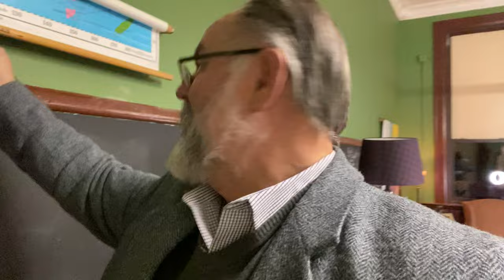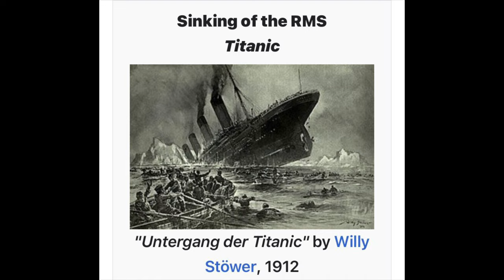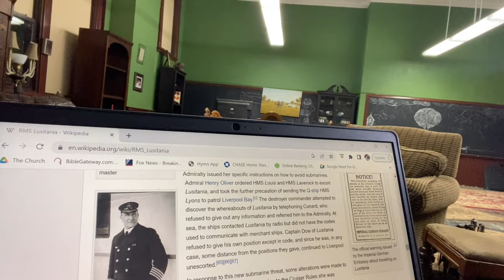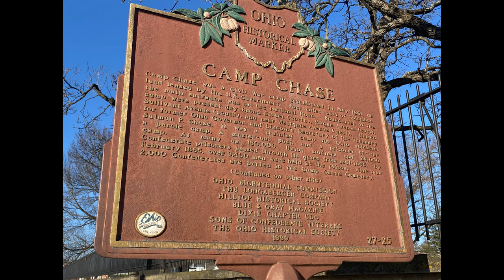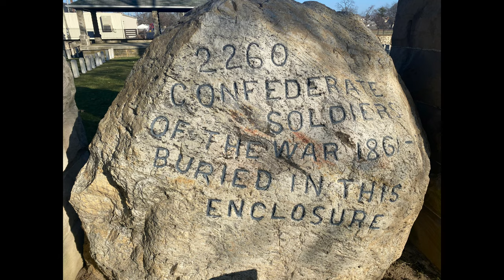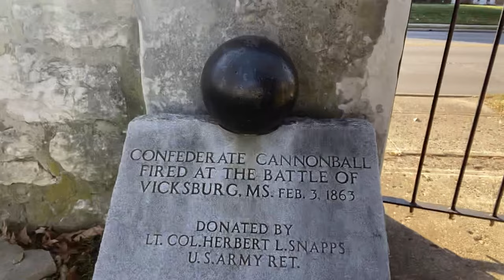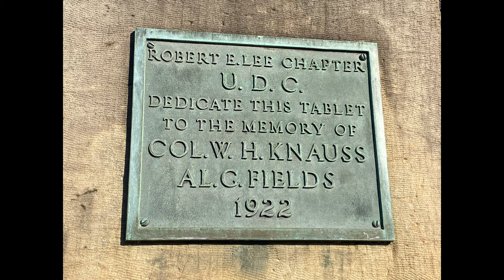Sharks, steamships, Jungle doctors￼ and disaster on oceans and rivers￼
This is an update on my progress and research for my book about Dr. Erik Hjalmar East. I made some great discoveries and learned about the greatest Maritime disaster in American history￼, the sinking of the Sultana.